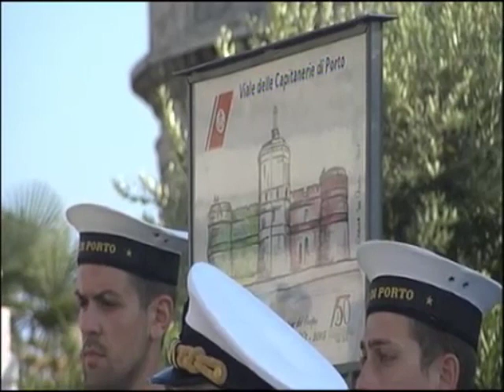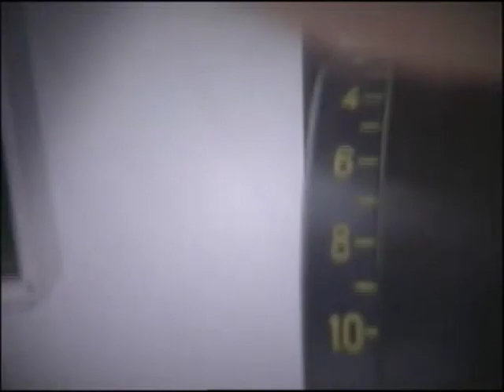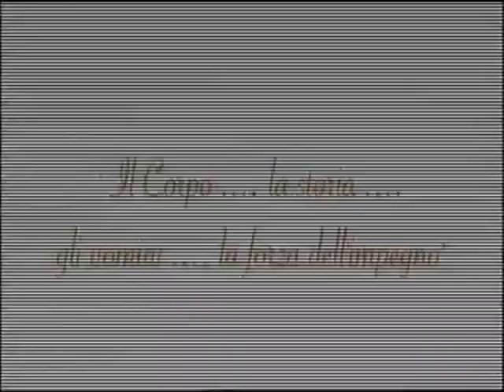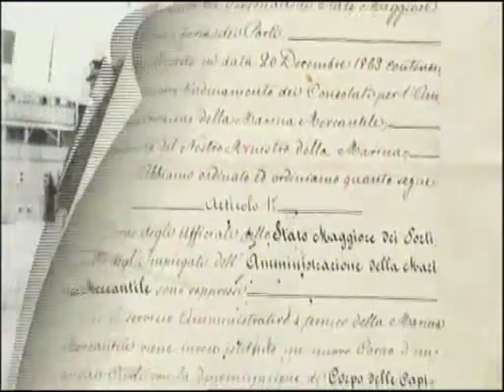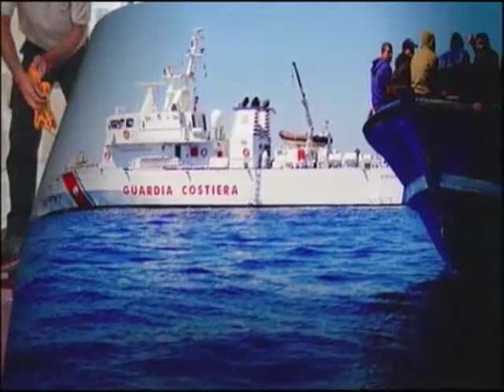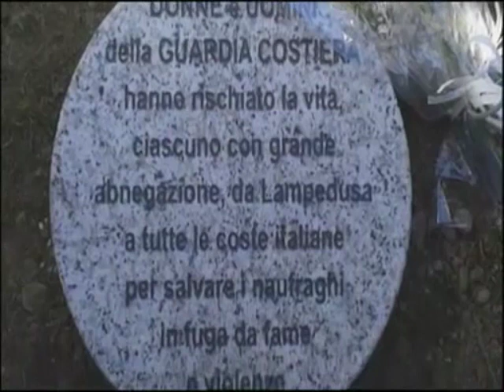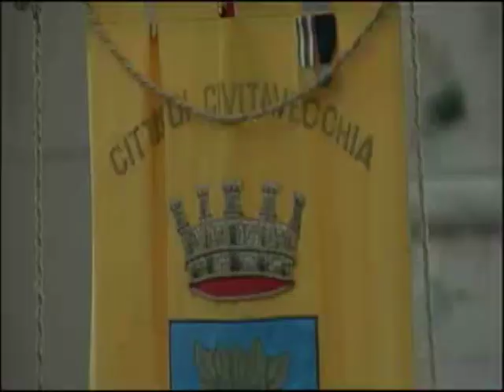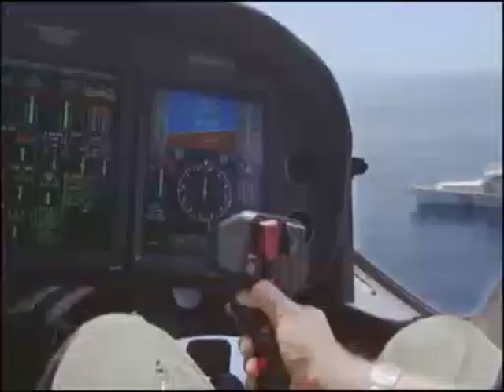Cerimonia del 150° Anniversario del Corpo delle Capitanerie di porto - Guardia Costiera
Il 20 luglio 2015 si è svolta presso il Forte Michelangelo nel Porto di Civitavecchia la cerimonia del 150° Anniversario del Corpo delle Capitanerie di porto - Guardia Costiera